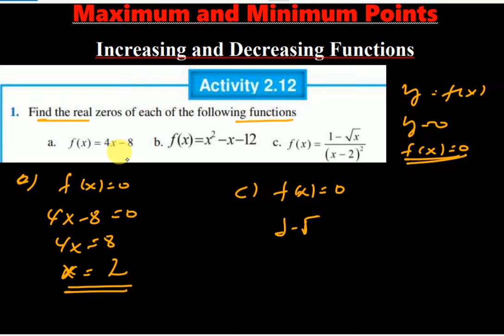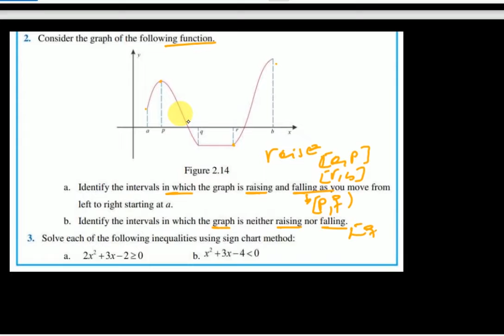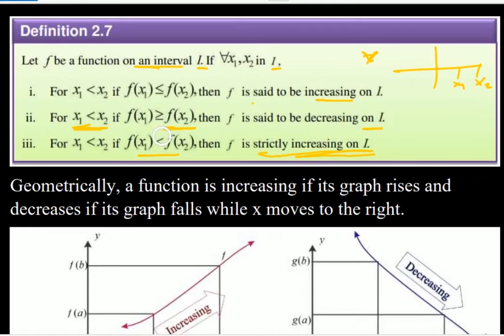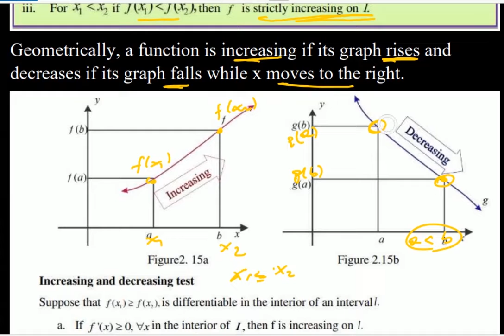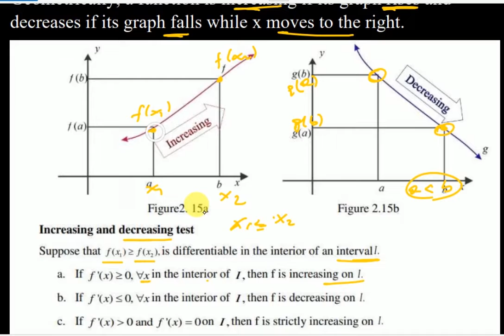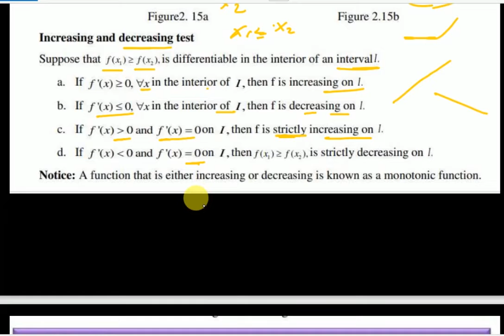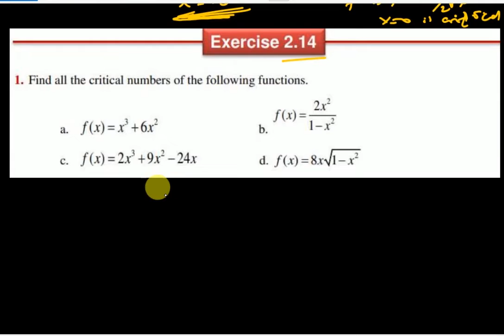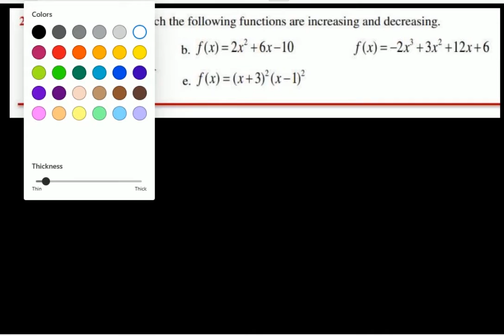11.Grade12 Maths Unit 2 (part 11)| Increasing and Decreasing Function | New curriculum| Afan Oromo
Maths Grade 12 Unit 2 Introduction to Calculus part 11 | Increasing and Decreasing Function |  based on the new curriculum  textbook